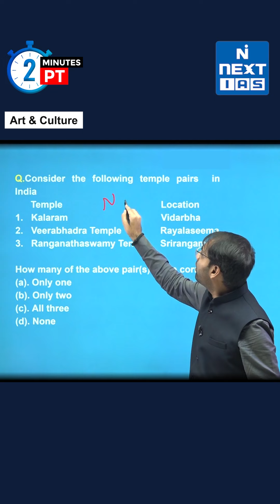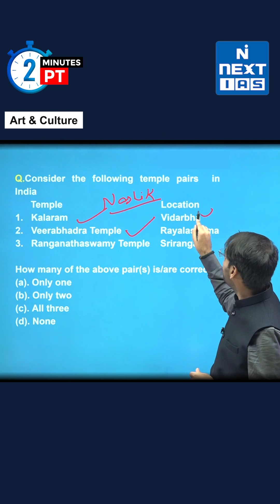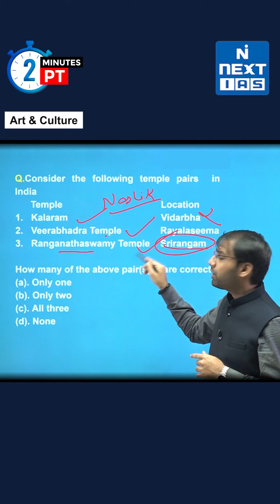2 Minutes PT - UPSC Prelims 2024 Current Affairs | Day 74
Can you solve this question from important temples in the news? Target UPSC Prelims 2024 daily with 2 Minutes PT to help you quickly revise your concepts and sharpen your ability to handle MCQs

Happy Learning!